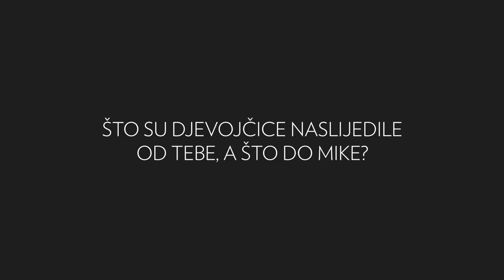Ljupka Gojić Mikić Speed date